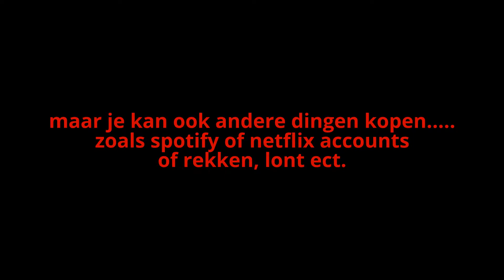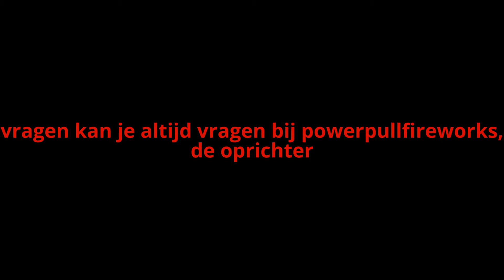promotie film realpyros